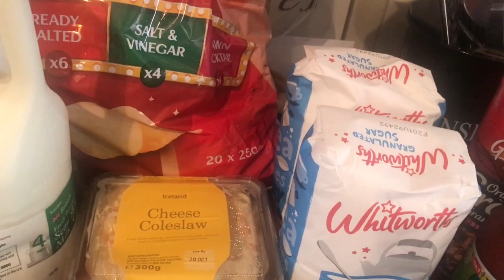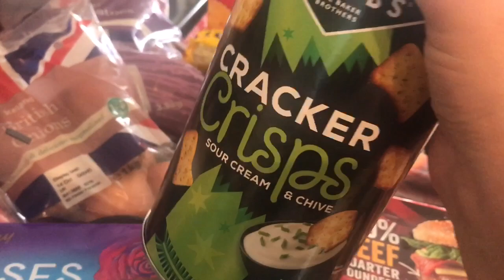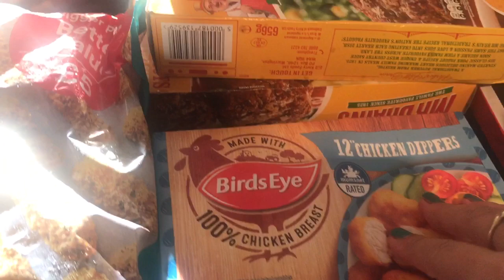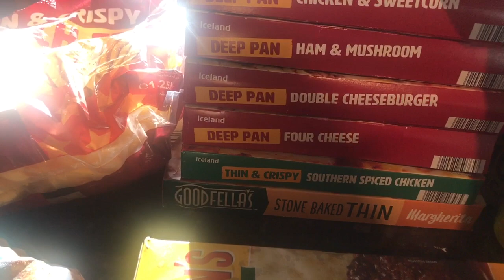Wednesday Chat/Iceland Food Delivery/Card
Today I was out at my craft group. I also had my Iceland food delivered. I did make a Christmas card using a die cut. Shared my nail polish colour.